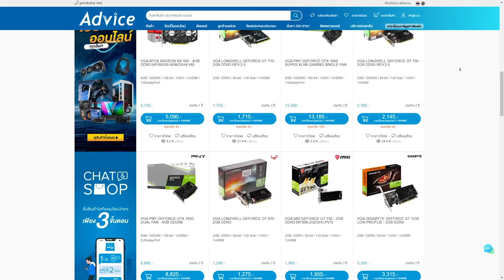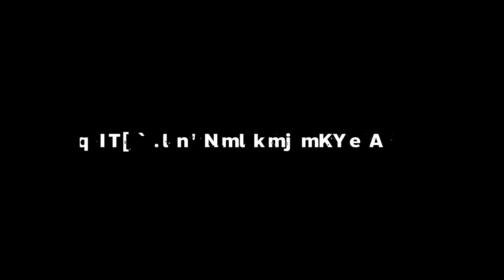กดแรงค์ Solo Champ นี่มัน Feels Good จริงๆ | Gameplay